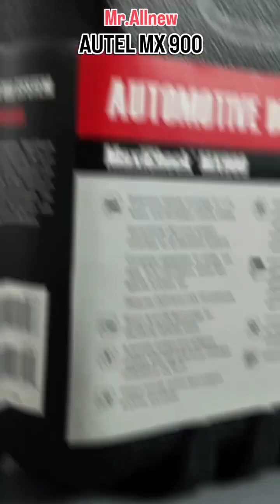AUTEL MX900AUTOMOTIVEDIAGNOSIS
AUTEL MX900
AUTOMOTIVE DIAGNOSIS SYSTEM
Full System Diagnosis (Engine, ABS, Airbag, Transmission, BCM, All Modules)
Read / Clear DTC Codes
Live Data + Graph View
Freeze Frame Data
Bi-Directional Control / Active Test
Auto VIN Detection
Pre & Post Scan Report
40+ Service Functions:
Oil Reset
EPB Reset
SAS Reset
DPF Regeneration
ABS Bleeding
Battery Registration (BMS)
Throttle Reset
Injector Coding
Steering Angle Reset
TPMS Functions
ECU Coding (Vehicle Supported)
DoIP & CAN-FD Support
OBDII Full Functions
Vehicle Health Report (PDF)
Cloud Report Storage

Regards Team :-
Allnew Auto India